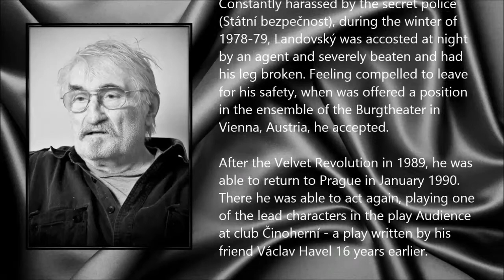Pavel Landovský ● A Simple Tribute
Pavel Landovský (11 September 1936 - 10 October 2014)